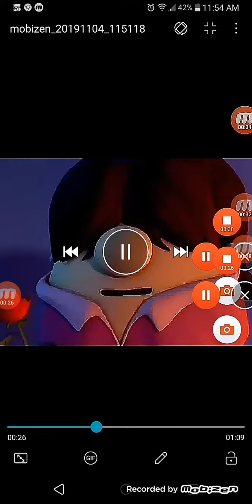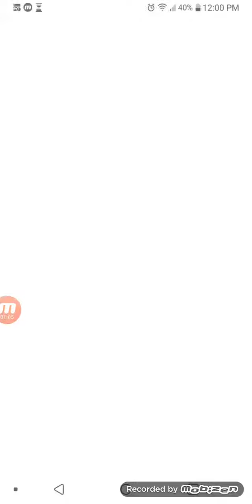ein VeggieTales abenteuer drei heldenhafte piraten trailer